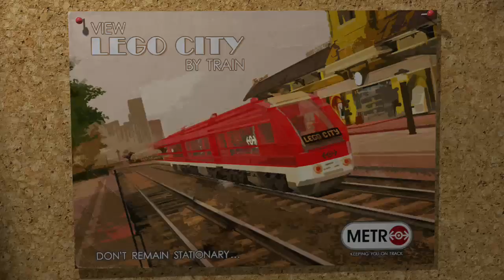lets play - Lego City Undercover #2